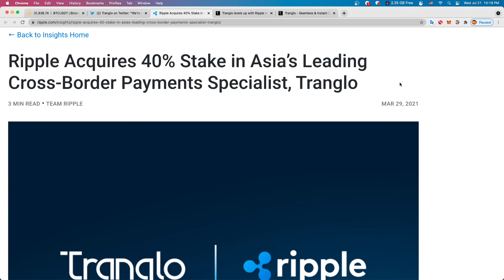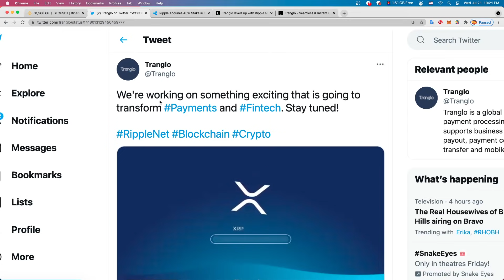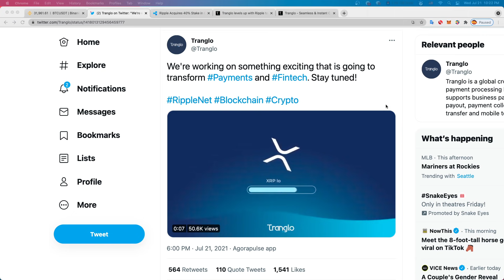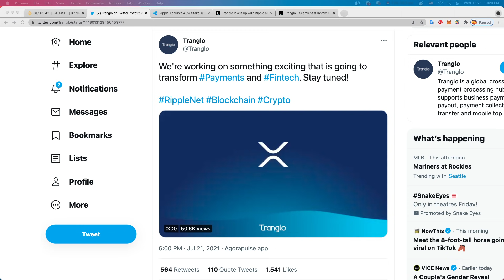리플 XRP “트랭글로” ODL 사용하려나?